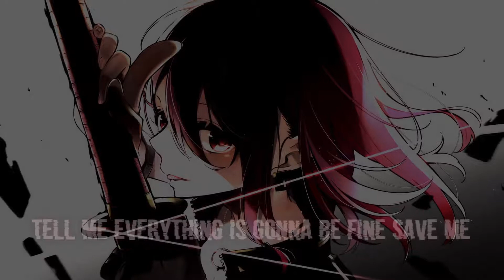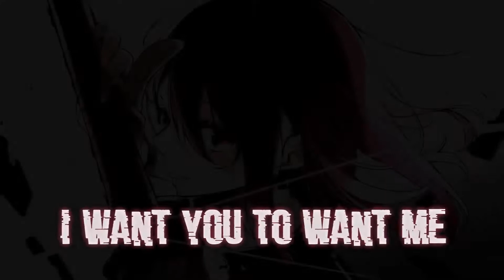Nightcore ➼ Want Me / Lyrics (NEFFEX)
✘ SONG INFORMATION ✘
☆ Song Name ➼ Want Me

✘ LYRICS ✘

no class
but all sass
grew fast with
no dad
she a tall glass
better fall back
I want all that
heart attack
give my heart back
dark eyes, and a dark past
white lies and a heavy cast
pain inside like tar it’s black
uh
silent tragedies
at night when she’s sleeping
can’t control her little mind
in the evening
so she passes all her time
by just pleasing
others who aren’t worth her time
till she’s dreaming

pupils dilate as you move in closely
whispered to me softly
tell me everything is gonna be fine save me
and you don’t even know me
hidden deep inside is a monster baby
so tell me that you want me
I only feel alive when my heart beats racing

got red eyes we fixate
blood shot can’t escape
these thoughts it’s mind rape
and my fate is your taste
obsessed with foreplay
undress my poor brain
I just want more pain
give me drugs ignore fame
the skin is soft but she's rough on the inside
I cannot stop and she’s got nowhere to hide
I’m getting lost in my thoughts and in her mind
sometimes I think that I’m a fraud stealing her time